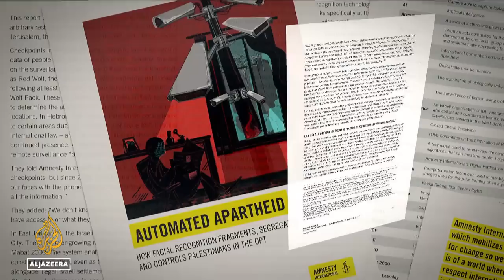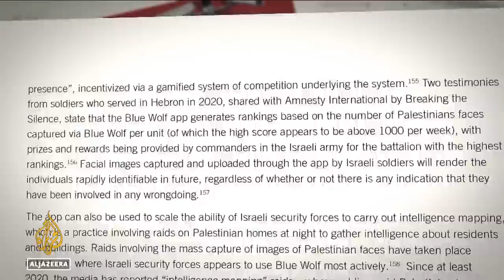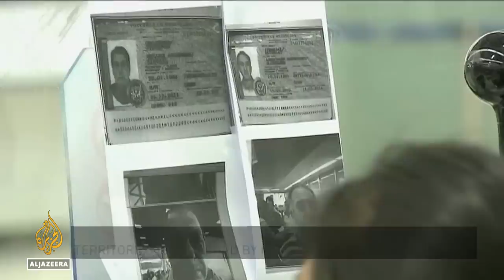Israel accused of employing 'automated apartheid' | Inside Story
Amnesty International and the EU Commission are holding talks in Brussels on Israel’s use of Artificial Intelligence to mass surveil Palestinians in the occupied West Bank.
The human rights organisation says Israel is employing what it calls 'automated apartheid' to build a digital database of the Palestinian population.
How far does that breach their privacy?
And does such technology really offer Israel security?

Guests
Matt Mahmoudi, Artificial Intelligence and Human Rights adviser at Amnesty International and lead author of the report.
Jalal Abukhater,  a writer and community leader of Right to Movement that organises recreational activities for young Palestinians.
Ori Givati, Advocacy Director at Breaking The Silence, a non-governmental organisation established by veteran Israeli soldiers.